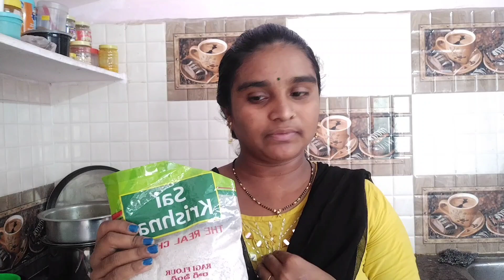సమ్మర్ లో రోజుకి ఒకసారి అయిన ఇలా చేసుకొని తాగితే body కీ చలువని ఇస్తుంది frnds//swathi varun..!